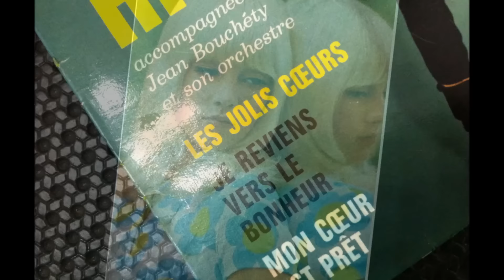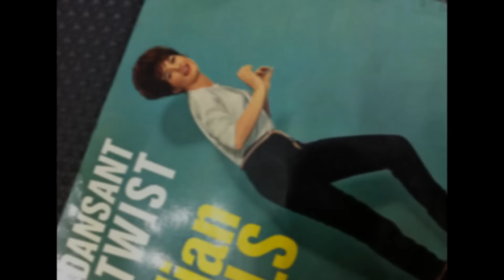GILLIAN HILLS , Mon cœur est prêt ( Helen Shapiro - Don't Treat Me Like A Child )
GILLIAN HILLS  ,  Mon coeur est prêt
Helen Shapiro - Don't Treat Me Like A Child
Gillian Hills est une chanteuse et actrice de cinéma d'origine anglaise, née au Caire (Égypte) le 5 juin 1944.
Si son parcours cinématographique se partage entre la France et la Grande-Bretagne, sa carrière discographique se déroule pour l'essentiel en France, où elle connait un certain succès sur la scène yé-yé au début des années 1960